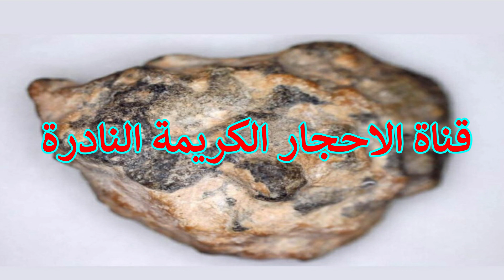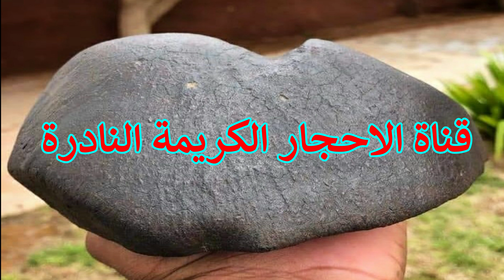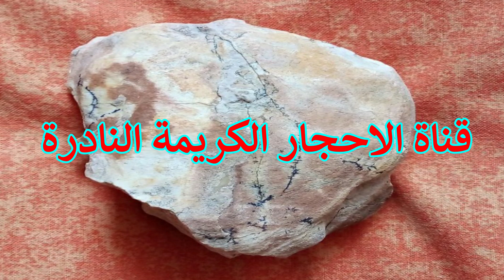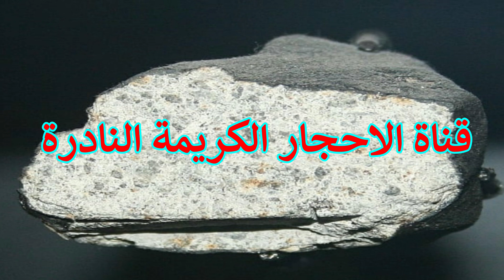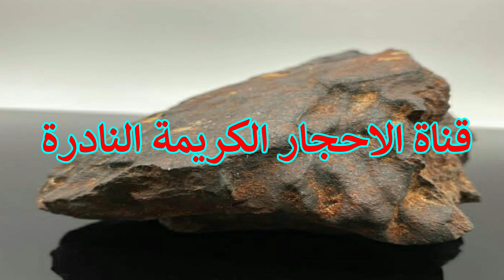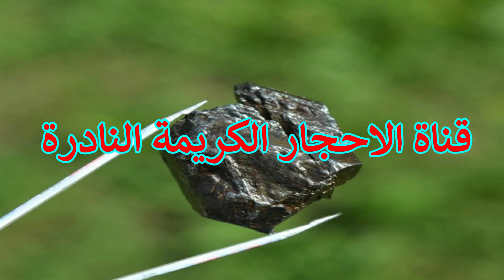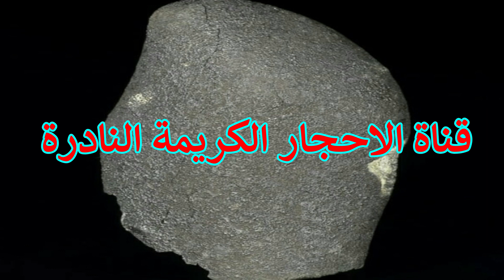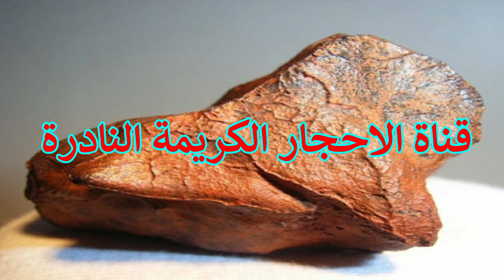النيازك المريخية والقمريةالنادرة تشاهدون عينة فريدة من نوعها مكونات اساسية لي كواكب خارجية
📜 اخلاء مسؤلية 📜
انا ابدا لااعطائك رقم الواتس اب في التعليق و كل وسائل التواصل الخاصة بي في الوصف اسفل الفيديو

 :  blogger